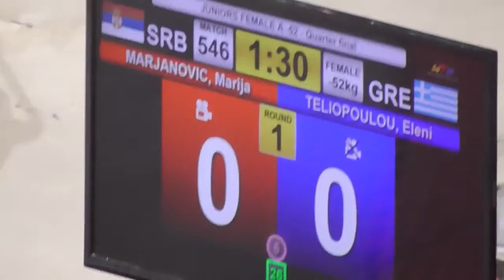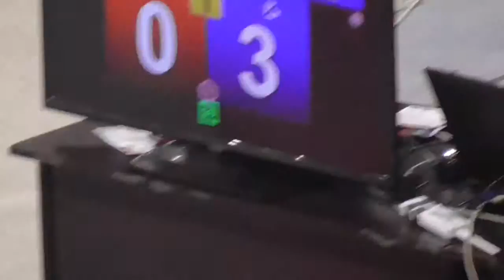ΤΕΛΙΟΠΟΥΛΟΥ ΕΛΕΝΗ ΑΣ ΒΥΡΩΝΑ VS MARJANOVIC MARIJASERBIA NAT TEAM SRB 52 G1 SOFIA OPEN 2017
SOFIA OPEN 2017 2ος